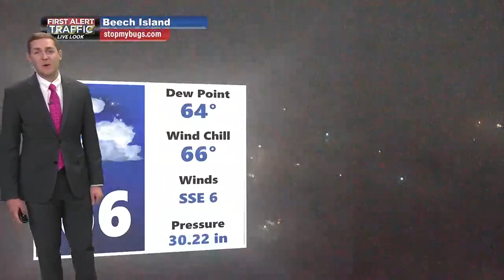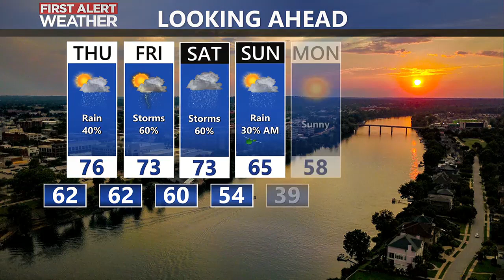Riley's 11 PM Forecast - Record high minimum temperatures and dense fog tonight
Spotty showers and dense fog possible again tonight. Warm highs in the 70s Thursday through Saturday.